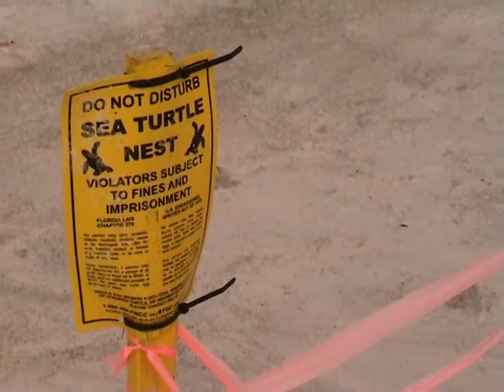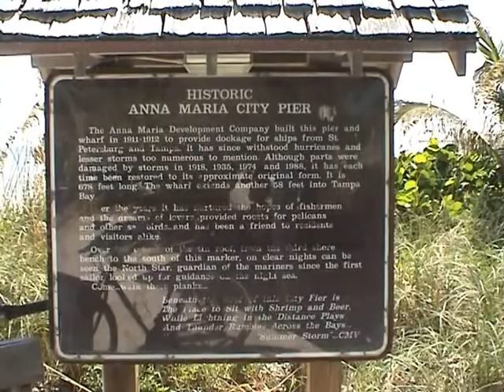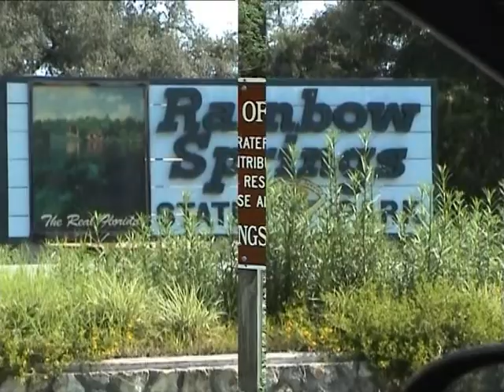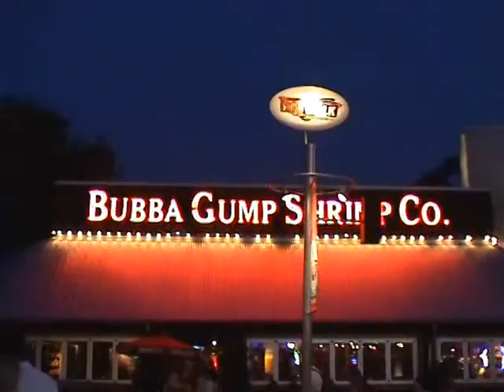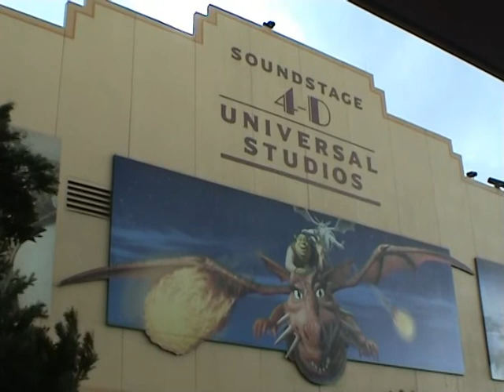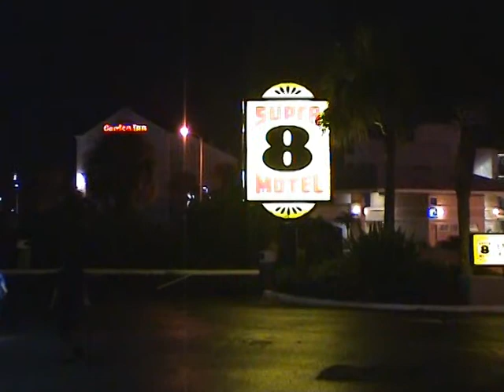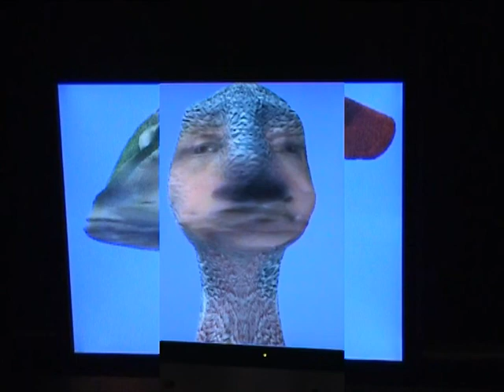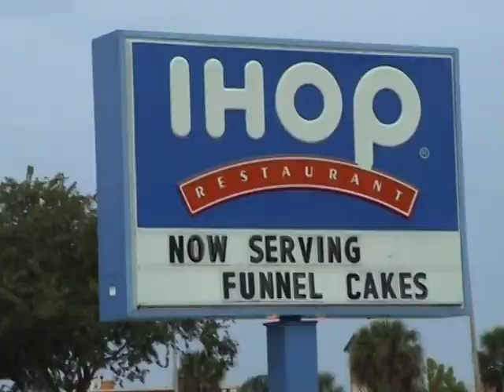23) Florida 2007 deel 3